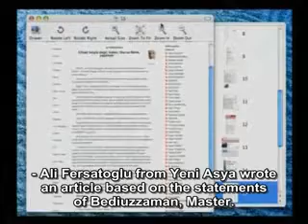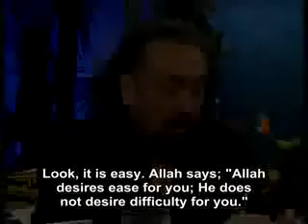When there is compulsion, sincerity is gone... flv